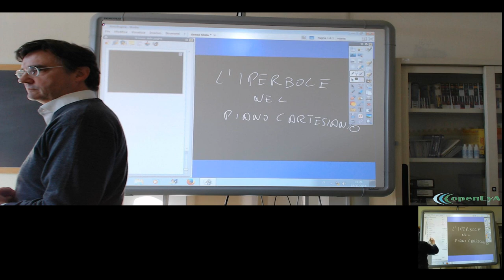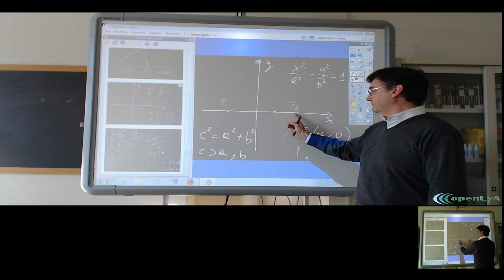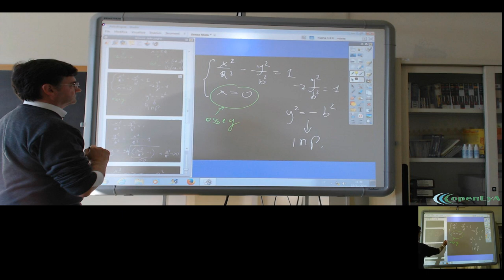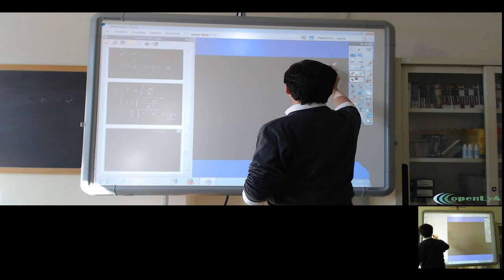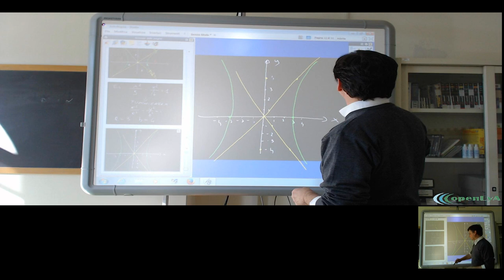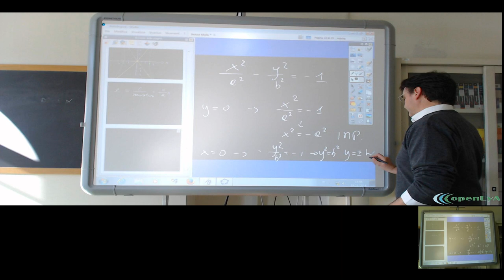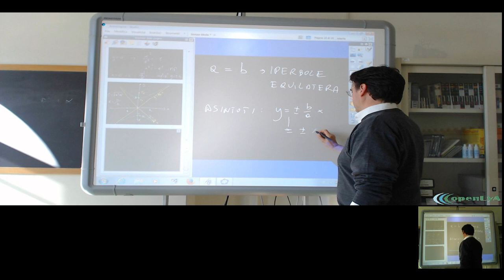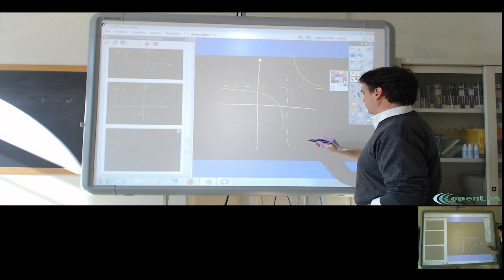Lez.093 La geometria analitica. L'Iperbole.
L'iperbole nel piano cartesiano: definizione e proprietà grafiche. Gli
asintoti, il semiasse traverso, i fuochi e l'eccentricità. Iperbole con i
fuichi sull'asse delle x o sull'asse delle y. L'iperbole equilatera e iperbole

riferita agli asintoti. La funzione omografica. Esempi.